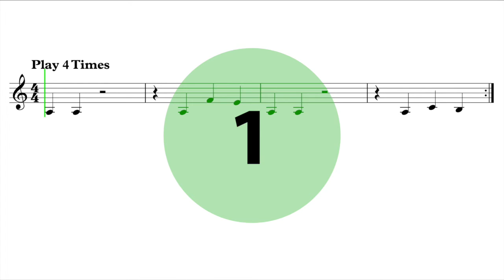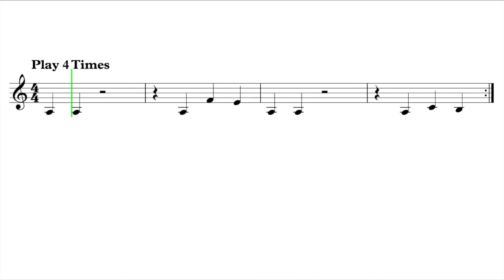Clarinet Trumpet "The Magic Bomb" EASY Sheet Music (Baritone T.C.)